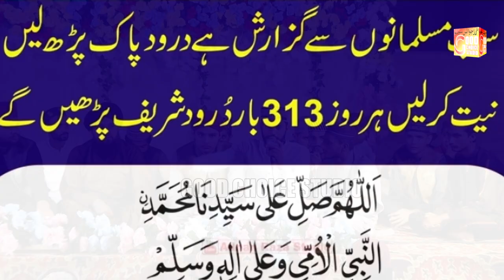Unka Mangta Hu Jo Mangta Nahi Hone Dete Naat 2024